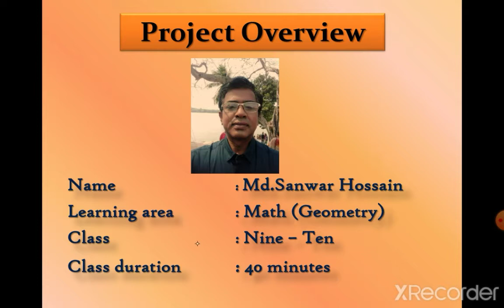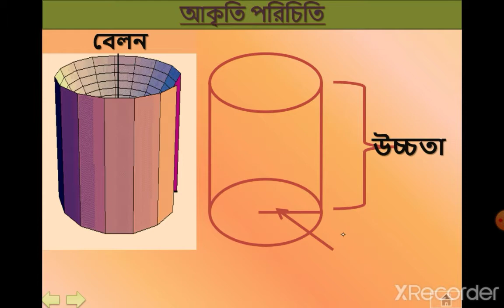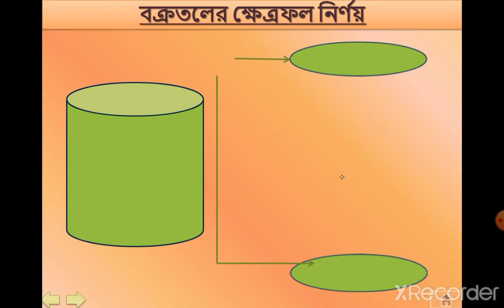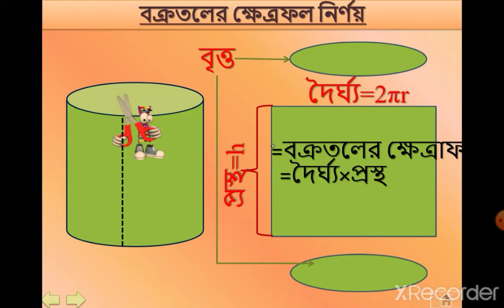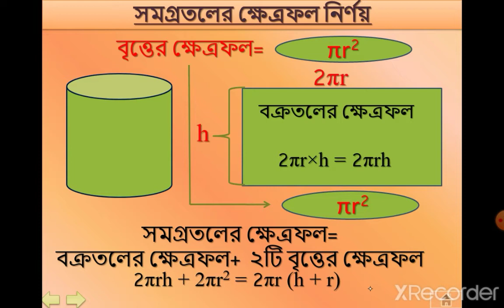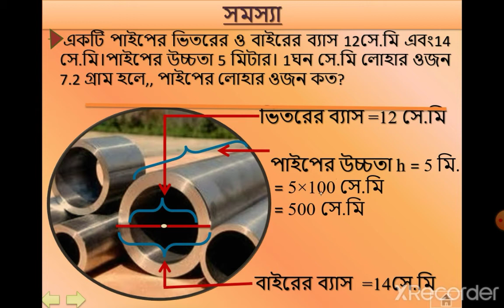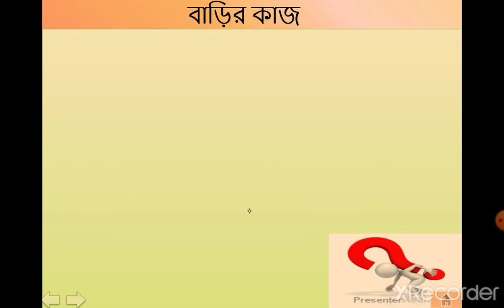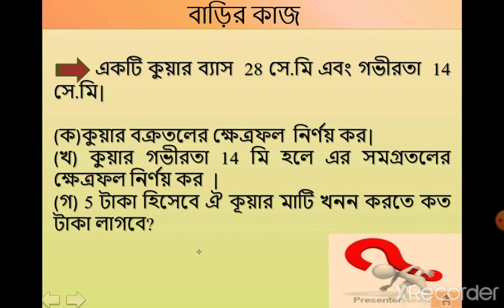Math(10). Prepared by MD.Sanwar Hossain.